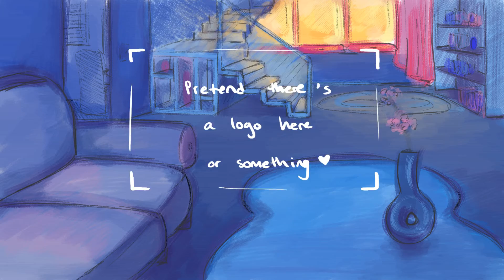| Animation | Ferret vs. Door ( SVA Precollege program project )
Created on TV Paint
Thank you to my professor Mari Jaye Blanchard